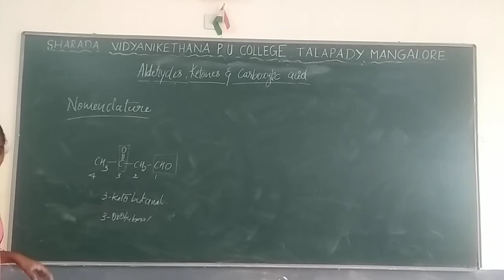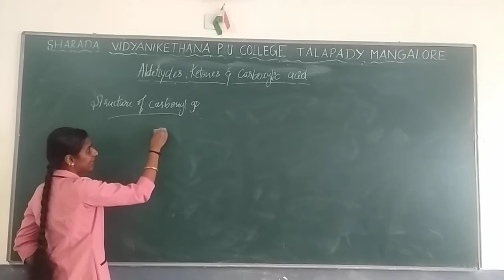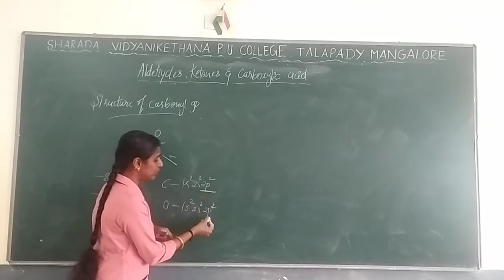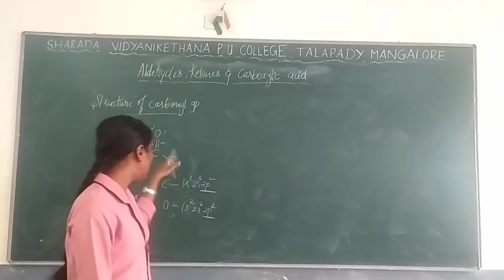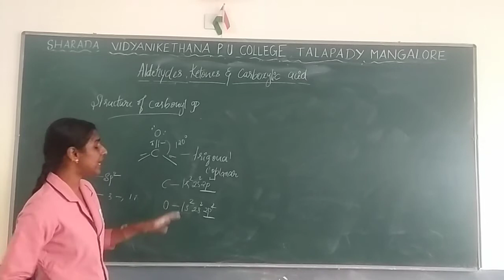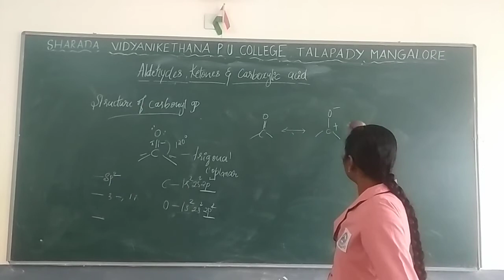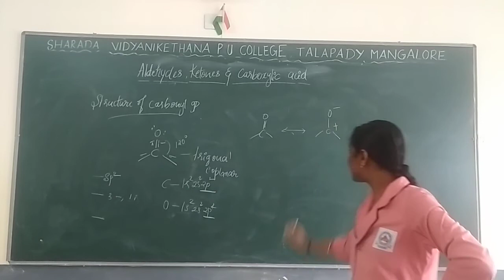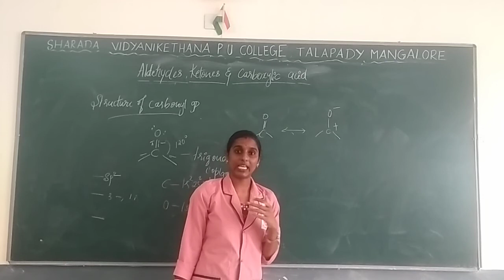Chapter 12 Aldehydes,Ketones & Carboxylic acid Part 1 2 By Mrs Sowmya